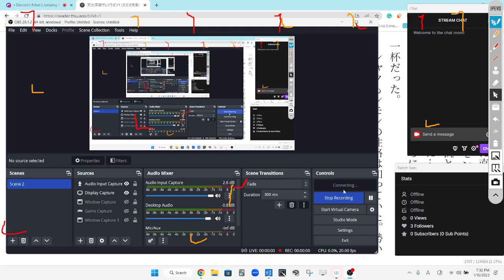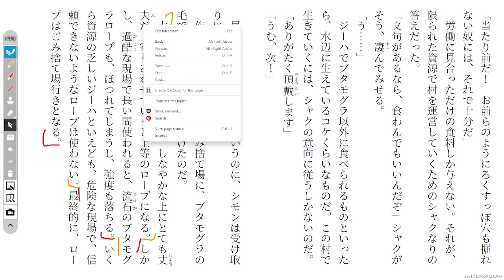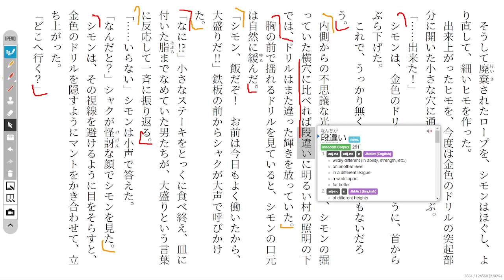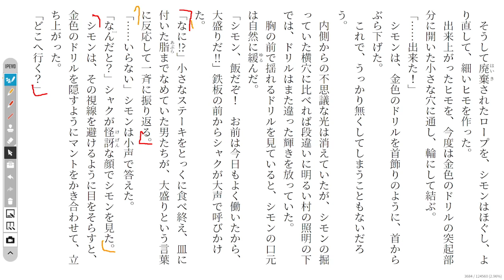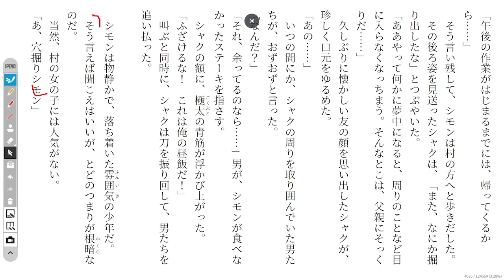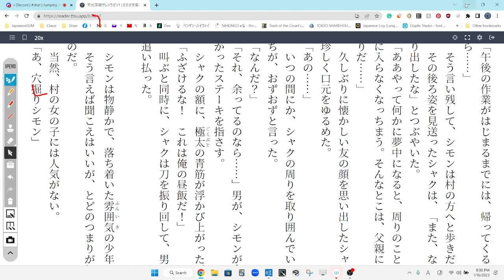Gurren Laggan 3 天元突破グレンラガン1 Reading Discussion (ガガガ文庫)